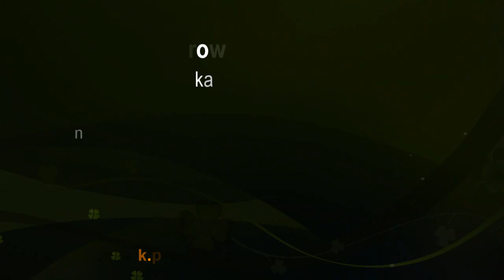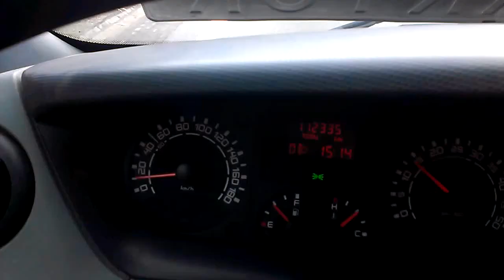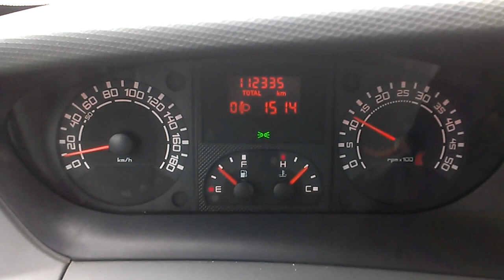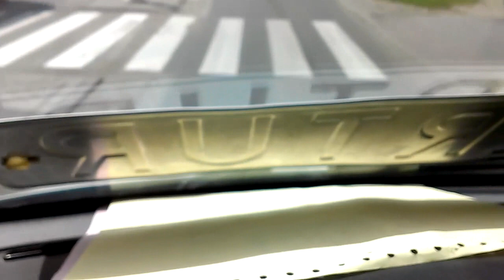KIEROWCA BOMBOWCA - Praca kierowcy 8 - Korek, syf na parkingu, lotnisko...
Odcinek miał się pojawić na początku majówki, ale zabrakło czasu na montaż :)